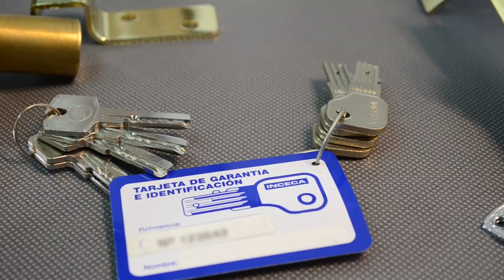Cerraduras de sobreponer [PROTEGEO TV]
Publicamos todas las semanas un nuevo vídeo los lunes a las 21:00 horas (9:00 p.m) de Madrid (España).

*** HAZ TUS CONSULTAS Y SUGERENCIAS ***

Deja un comentario si tienes cualquier duda sobre este vídeo o si quieres hacer una sugerencia para próximos vídeos.